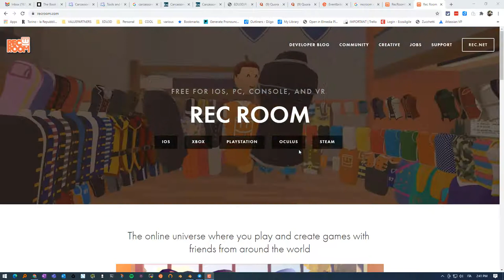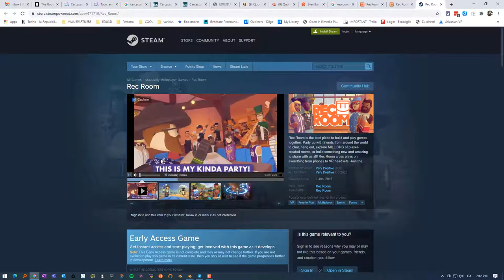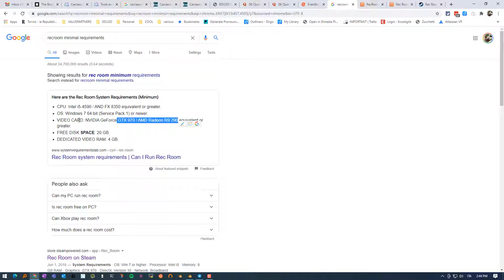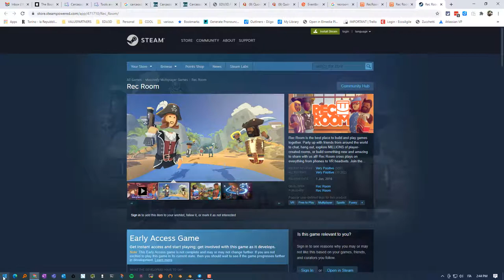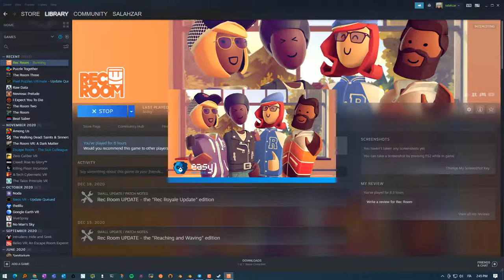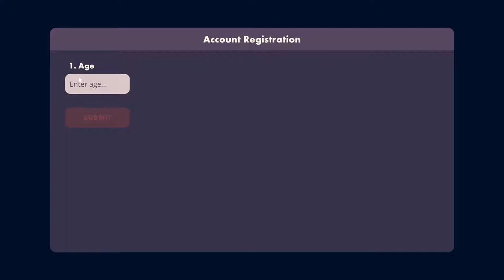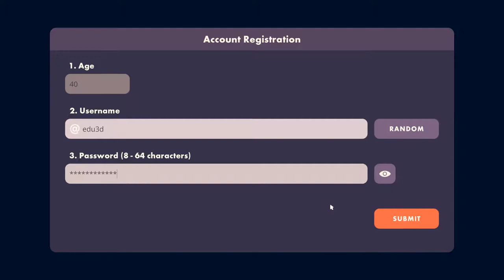Edu3d. recroom primo ingresso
Primissimo ingresso in recroom 4 education.